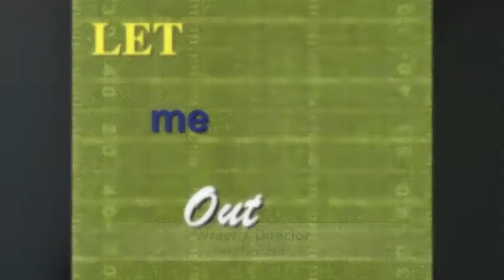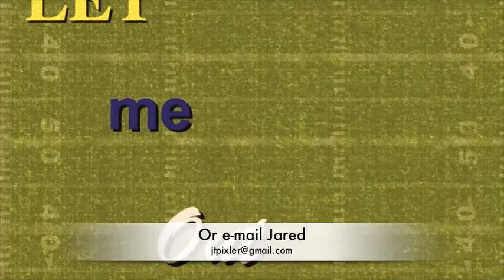Let me out Kickstarter 1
Support new theater "Let me Out"